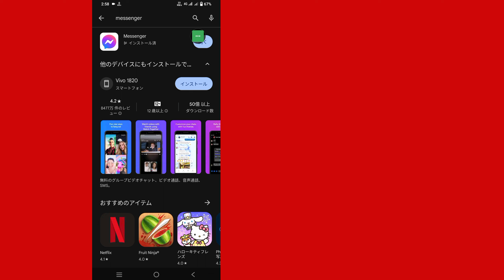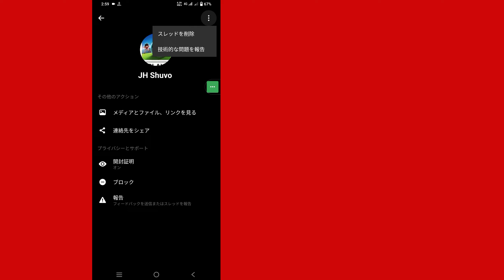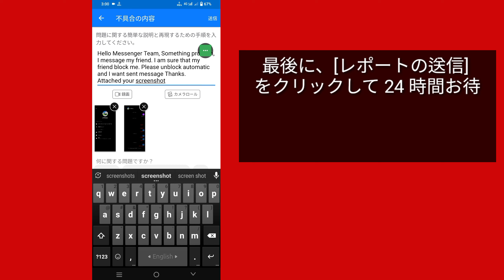Messenger でこの人が利用できない問題を解決する方法 | Messenger ブロックからブロック解除 (2024)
このビデオでは、[Messenger でこの人が利用できない問題を解決する方法] を紹介します。このビデオを注意深く視聴し、スキップしないでください。スキップすると、よく理解できなくなります。問題がある場合は、私に質問して、下にコメントしてください。問題の解決に努めます。このビデオが気に入ったら、いいねを押してチャンネルを購読してください。ありがとうございます。

Messenger でこの人が利用できない問題を解決する方法。画面に表示されるすべての手順に従ってください。

🖤 この動画を気に入って役に立ったと感じた場合は、ぜひお友達と共有してください

⁉️ ⬇️ その他の関連クエリ:

この人はメッセンジャーで利用できません
この人はメッセンジャーで利用できません 問題の解決方法
この人はメッセンジャーで利用できません 解決策
この人がメッセンジャーで利用できない問題を解決する方法
この人がメッセンジャーで利用できない問題を解決する方法 2024
この人がメッセンジャーで利用できないようにする方法
iPhone のメッセンジャーでこの人が利用できない問題を解決する方法
メッセンジャーのブロックからブロック解除
メッセンジャーの友達のブロックからブロック解除